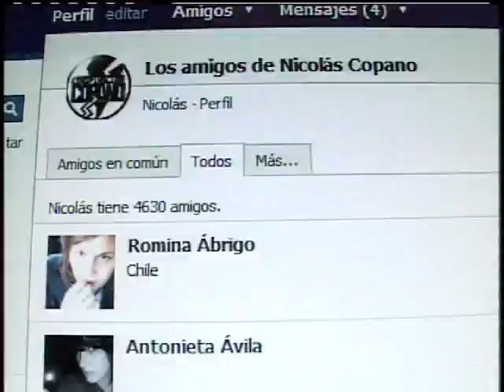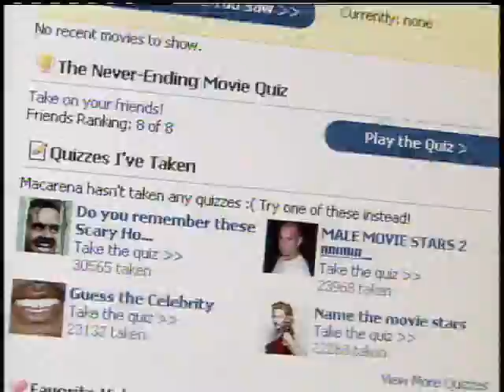Nueva moda en Facebook; no tener más de 100 amigos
Nota del periodista Carlos Cisterna / Realización Audiovisual: Rodrigo Cruz, Patricia Saitua